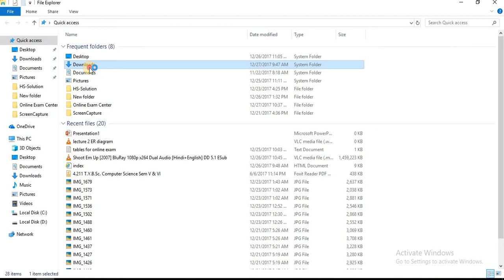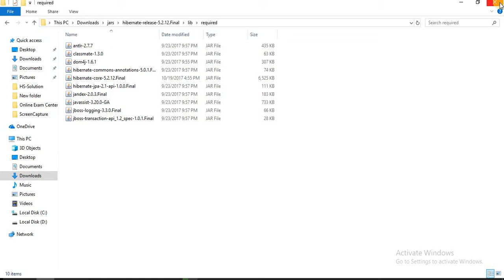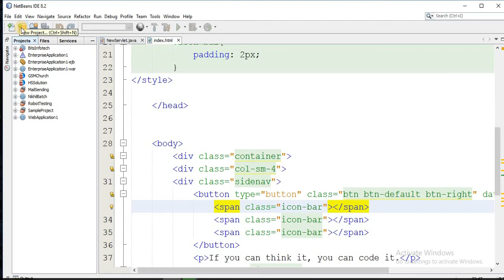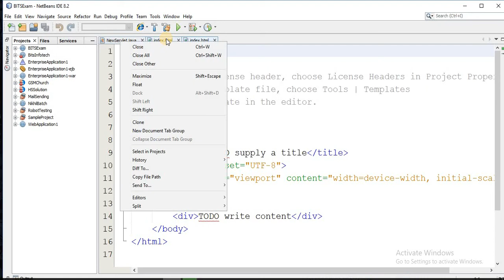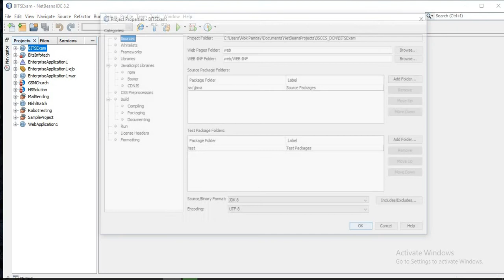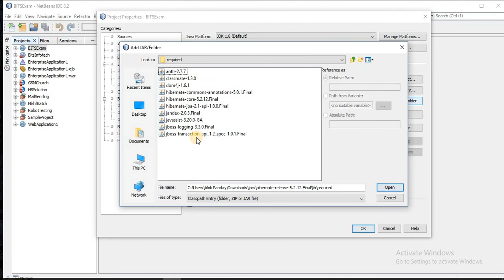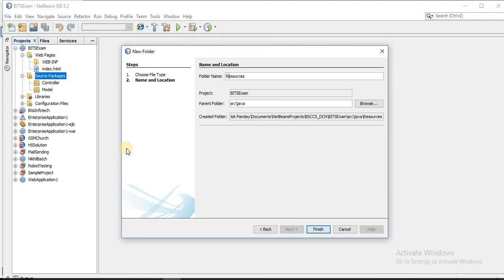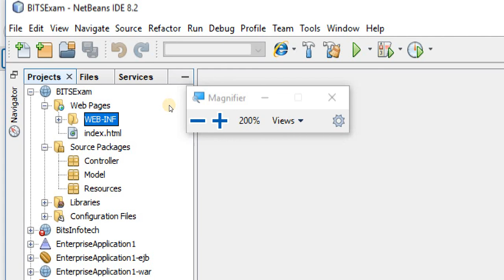college project in java lecture 3 Adding JARS